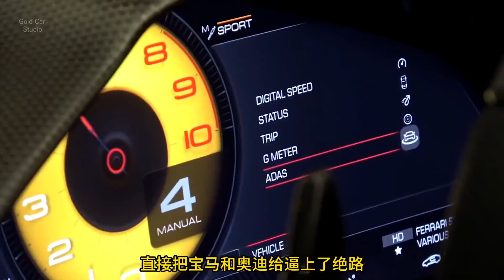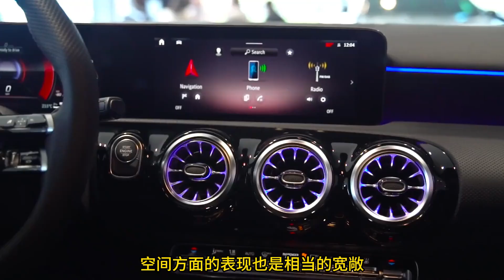奔驰难得“良心一次”，狂降12万，跌至18万多，2.0T+四驱，靠谱